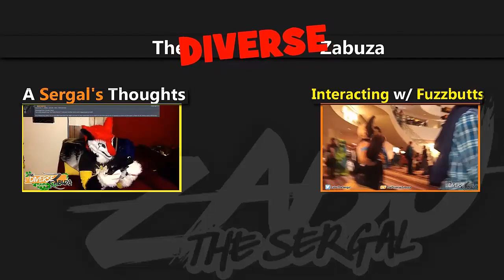Being Robbed By "Commissioners" | A Sergal's Thoughts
UGH WHY PEOPLE WHYYYY?!